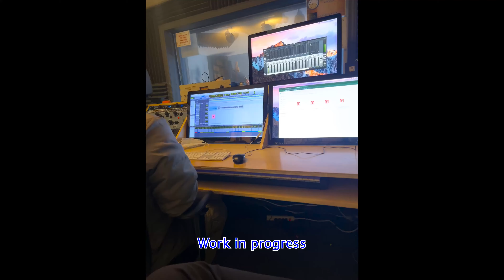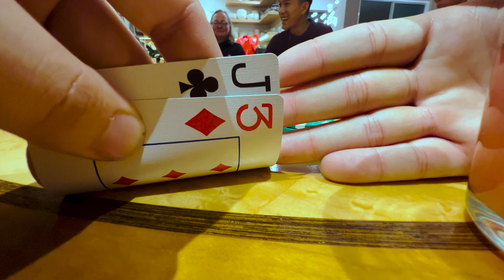Taking a Break from Poker and going to San Fran!! Vlog #6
Howdy folks, Kazma here. In this video, come along with me and my friend Nick as we go to @SonofPaper 's upcoming album "From a Rooftop in Chinatown" release party.

Before I became a full time poker player, I was an audio engineer and I still like to dabble here and there for projects that I enjoy.

We'll be going right back to poker soon with my upcoming Lodge trip vlogs, and a quick Vegas session at the Wynn Encore next week!

And as always, follow Kazma on them socials!